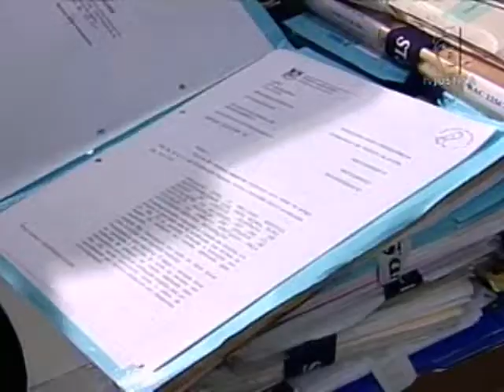Caça-níqueis (11/10/12)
Uma apreensão de máquinas caça-níqueis, no Rio de Janeiro, causou impasse com relação a quem deve analisar o caso: a Justiça Estadual ou Federal? O problema começou por causa de uma peça encontrada nos equipamentos das máquinas de caça-níqueis.